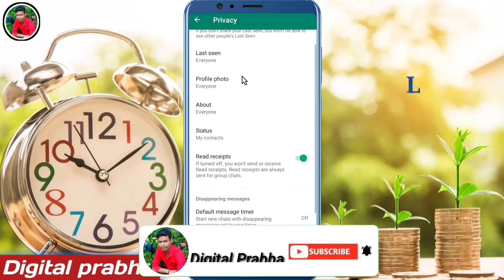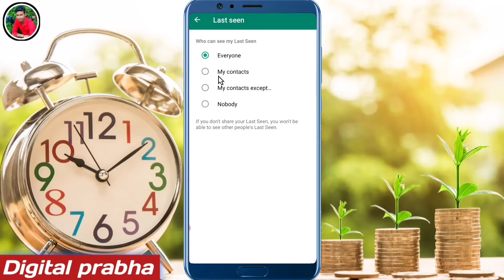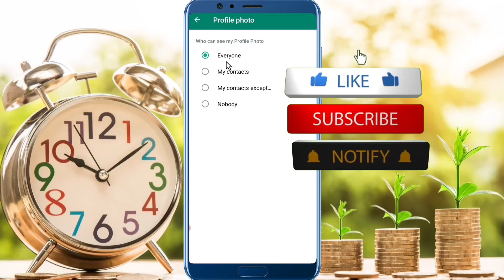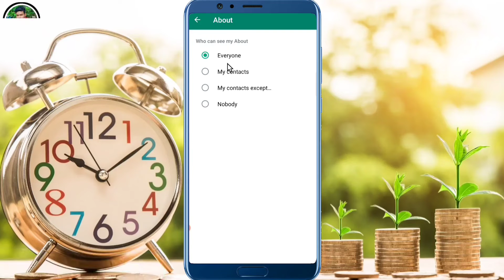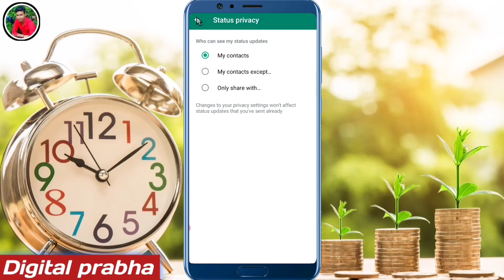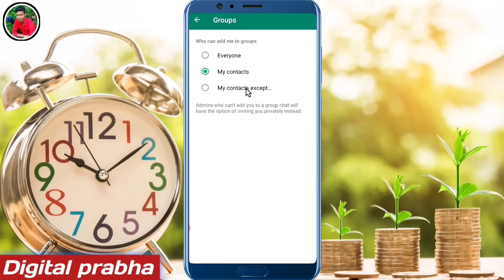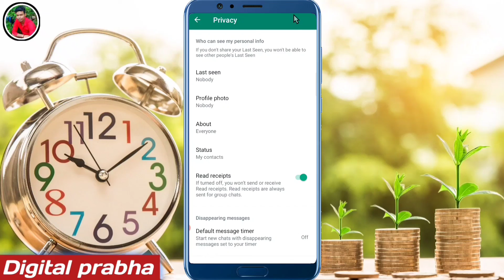WhatsApp mein privacy setting Kaise lagaen | whatsapp ki privacy setting kaise karen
Whatsapp status me privacy setting lagaye
Whatsapp status me privacy kaise lagaye